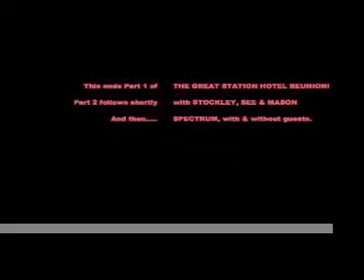Station Hotel Reunion - Part 1.mov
On the afternoon of November 20th 2010, there was a fabulous reunion of muso's, bands and fans at The Station Hotel, in Greville Street Prahran, Victoria, Australia.  Greville Street was THE street in the late 60's and through the 70's, the true alternate/hippy scene.  The Station Hotel became the focus of some of the best live music in Australia.  Started by ex-Cam-Pact bass guitarist, Mark Barnes, and ably supported by among many people such as local identity, David Pepperell - many wonderful Australian groups, like the Dingoes, and Spectrum have played there.  In 1976 there was a form of a reunion, which resulted in a wonderful (and hard to find) vinyl LP being produced - "Live At The Station Hotel" (thanks to Keith Glass).

Now it is 2010, and although the area is now 'gentrified',it was time for another reunion, and what a day.  The 35 or so minutes captured inn this video do NOT do the day or the music justice, but it is a permanent chronicle of a great event.  I apologise for the poor quality - but it was a music venue and not a photographers studio, and the lighting was great for everything, except film and video.

Such is life !  This IS, The Station Hotel, and the 2010 reunion - PART 1.  Look out for Part 2 - youtube couldn't handle the length :(

THERE IS A 36minute DVD of the show available for $10.00 (covering post and packaging in Australia).